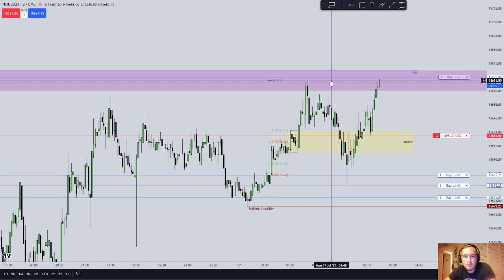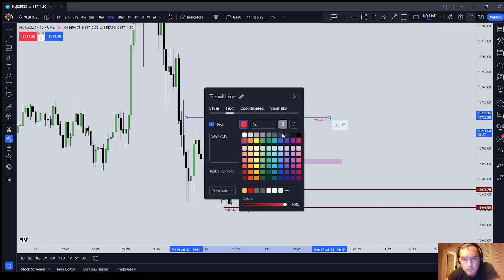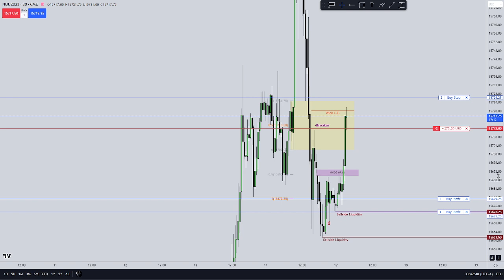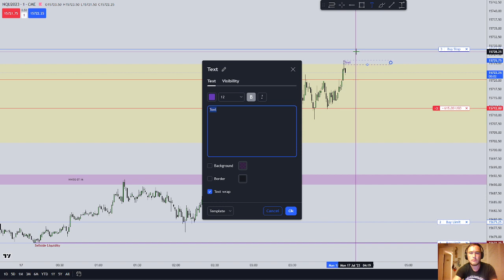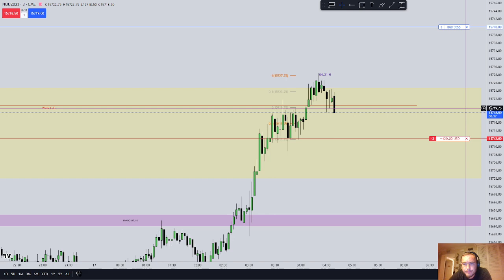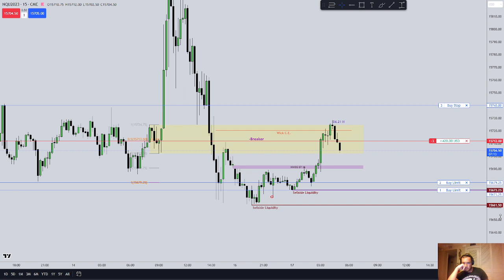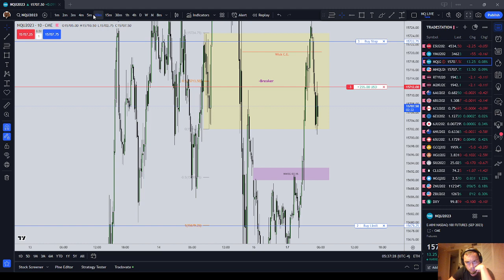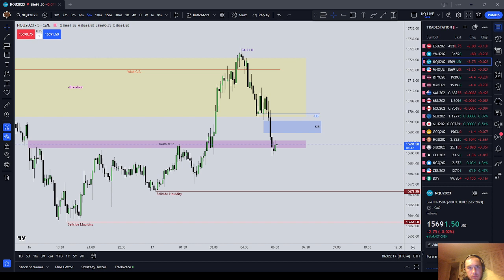Topstep 150k Combine Trading | London Session | -400